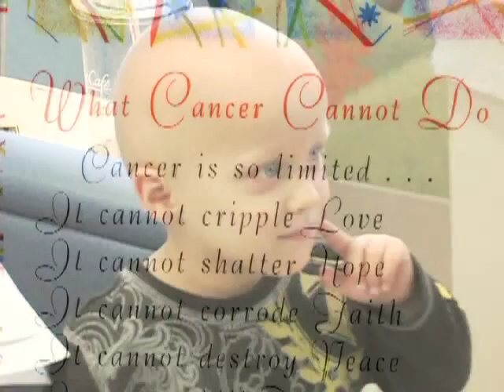Pediatric Oncology - Ventura County Health Care Agency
This six minute video highlights the Ventura County Health Care Agency's approach to pediatric hematology and oncology services.  These heartwarming stories are a testament to the quality of care available to Ventura County residents.